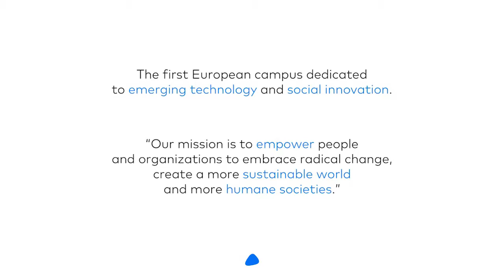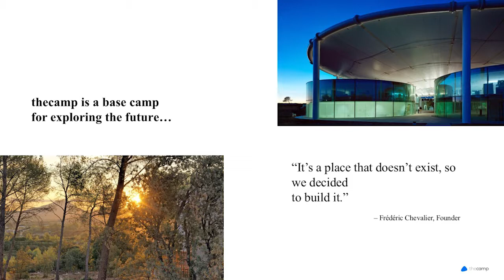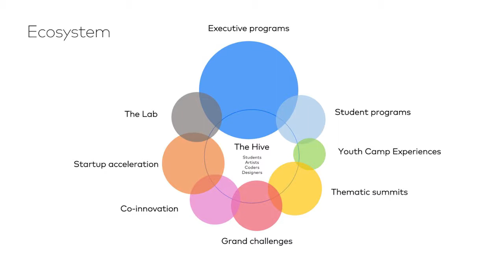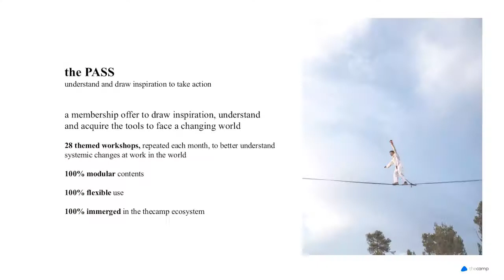Innovation & Darwinisme Entrepreneurial - Scène 2